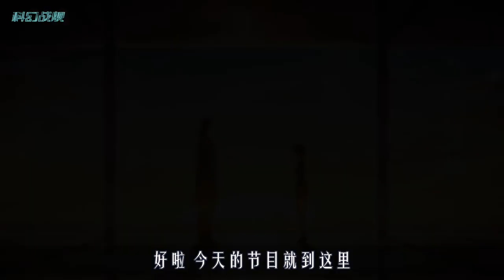男孩头部遭受重创，性情随之大变，为了取悦爱人化身杀人狂魔《异度侵入第三期》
《异度侵入》豆瓣9.1分 年度最烧脑神番
 一个从潜意识世界调查罪案的故事